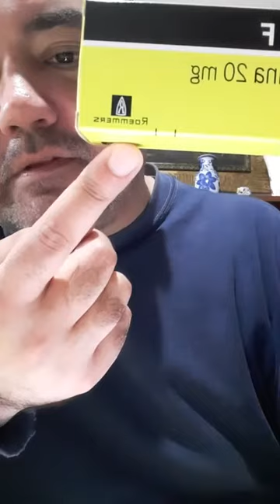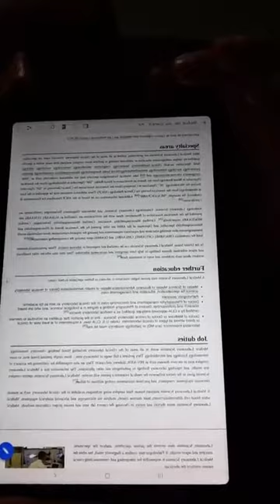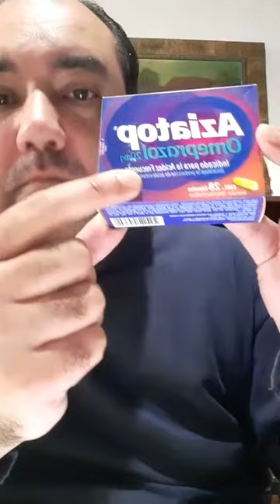Clase de Inglés Técnico de 1er año 2do cuatrimestre (TT) del viernes 3 de septiembre de 2021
Clase de Inglés Técnico de 1er año 2do cuatrimestre (turno tarde) de Laboratorio del día viernes 3 de septiembre de 2021